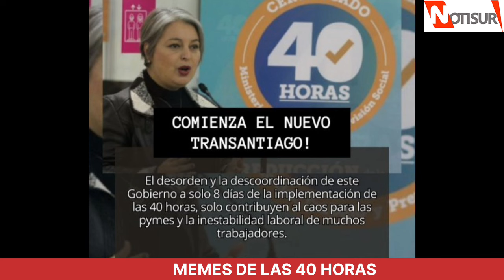Memes de las 40 horas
40 horas